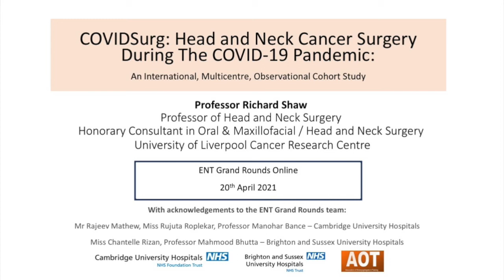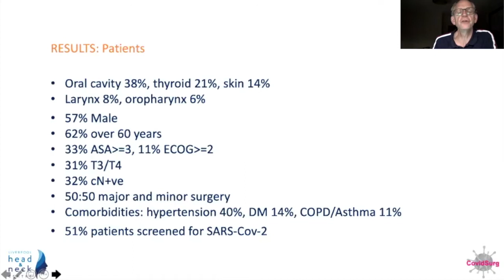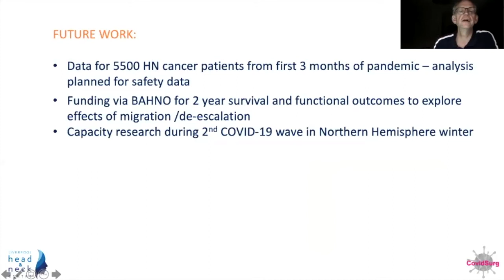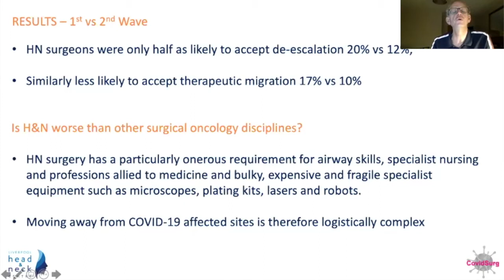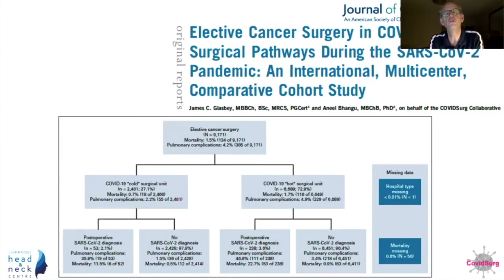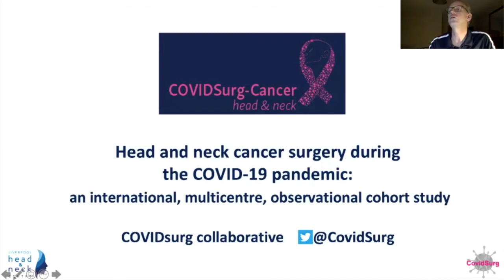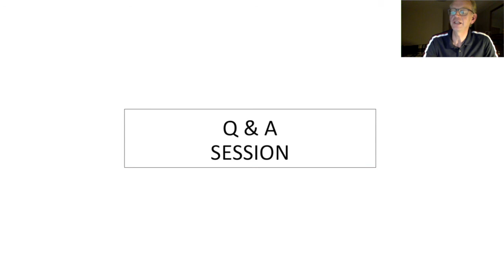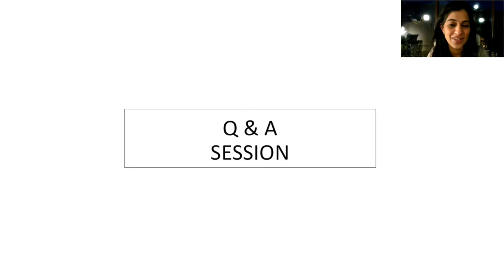COVID-19 | COVIDSurg: Head and Neck Cancer Surgery During The COVID-19 Pandemic | Prof Richard Shaw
Professor Richard Shaw , Professor of Head and Neck Surgery
Honorary Consultant in Oral & Maxillofacial / Head and Neck Surgery
 University of Liverpool Cancer Research Centre

ENT Grand Rounds Online
20th April 2021

01:50 - Background of and recommendations for H/N cancers during the pandemic
07:09 - Outcome measures and results - patient and clinician safety
12:52 - Conclusions
15:23 - Future work
20:08 - Differences in surgical capacity for UK H/N cancer between first and second wave
28:48 - International data
39:30 - Q&A